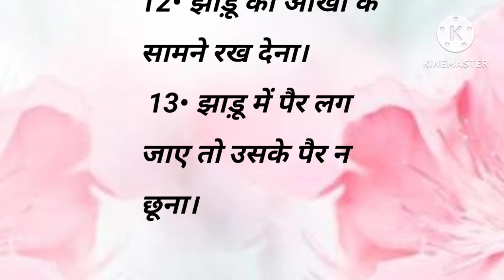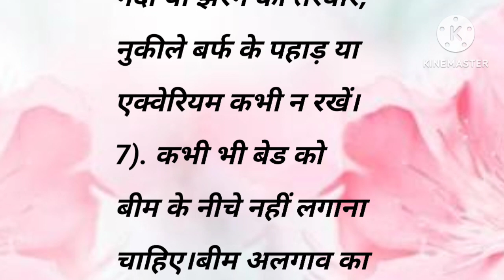आपकी जेब खाली रहती है इन कारणों से!achhe vichar|motivational quotes|lessonable story|@mahek voice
आपकी जेब खाली रहती है इन कारणों से!achhe vichar|motivational quotes|moral story|@mahek voice